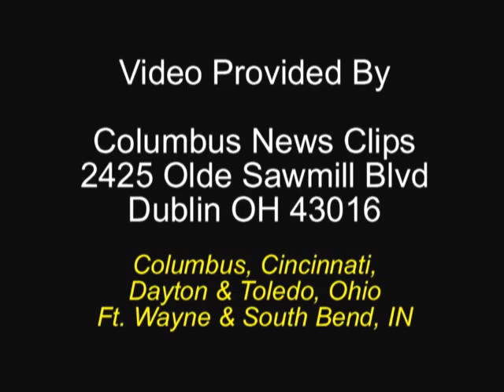WSBT 22 News Spot on Kraig Labs and Notre Dame Breakthroughs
Independent News Video from WSBT 22 in South Bend, Indiana. on September 29, 2010 at 5:30 PM.

The foregoing video was produced independently by a third party with no affiliation with Kraig Biocraft Laboratories, Inc. (the "Company"), and, except for information provided by and attributed directly to the Company therein, without input, materials or payment from the Company. The foregoing video has been provided for informational purposes only and the Company makes no representations as to the statements set forth therein and no investor should make an investment decision based on the video herein or without reviewing the Company's reports filed with the Securities and Exchange Commission available on the Company